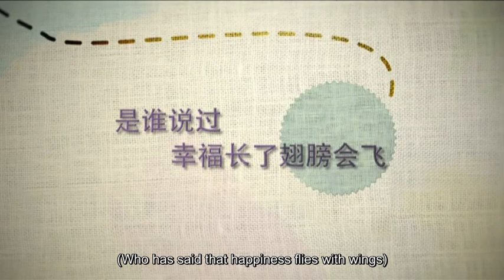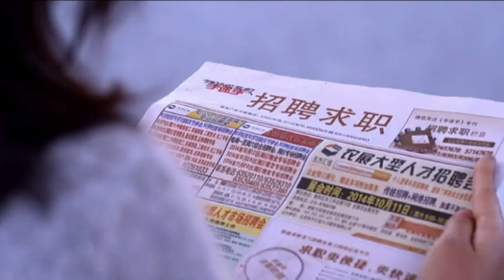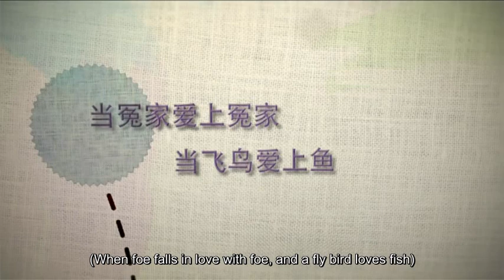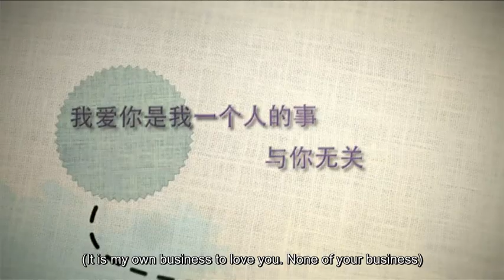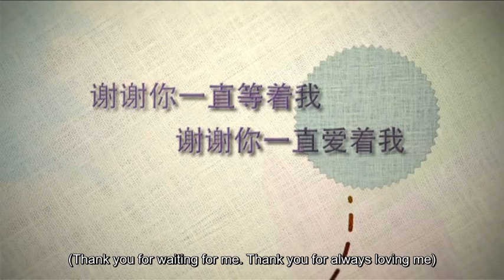《等你爱我》片花 Waiting For You Trailer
王凯化身儒雅大提琴讲师，北漂妈妈历尽波折开启全新创业之路，地头蛇物流老板追求真爱的勇气与温情，元气少女执着追爱“凯凯王”……
12月1日起，暖心励志大剧同步卫视播出，锁定频道，这个冬天不太冷(*^__^*) ……
【Facebook】想看更多新剧咨询及明星动态，请关注我们的facebook官方主页：